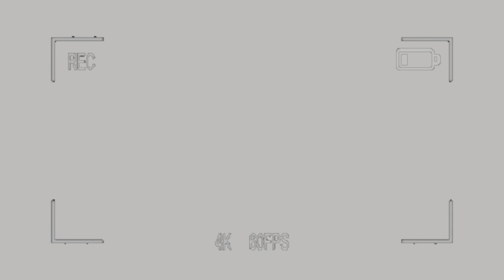कोमल चा वटपौर्णिमा look😍 | आमही कशी केली वटपौर्णिमा साजरी 🥰